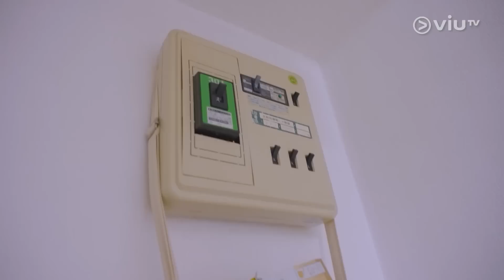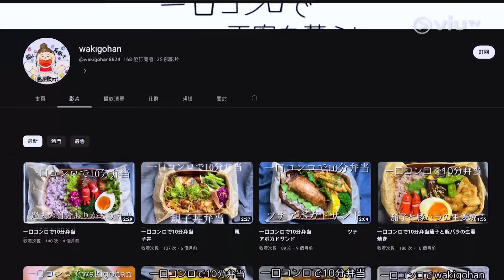《東京納米夢》 EP 1 - 東京10分鐘便當達人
港日兩邊住嘅Hanna、與納米屋主Isabella，延續「納米無明火」嘅貼地同好心地，出走東京，見証更離奇、更熱血嘅追夢故事。今集到訪10分鐘便當達人麻美，喺地牢嘅納米單位，雖然家徒四壁，訓覺要朝行晚拆，依然無阻佢經營10分鐘便當教學影片嘅決心，究竟佢點樣用一個爐頭，煮出色香味俱全嘅速食便當？